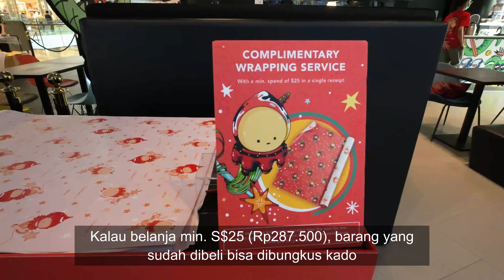ActionCity, Jewel Changi, Singapore • Ribuan koleksi Medicom Toy BE@RBRICK 1000% dan Blind Box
ActionCity (Jewel Changi)
78 Airport Blvd., #04-224, Singapore 819666

Banyak banget mainan Medicom Toy BE@RBRICK 1000% dan Blind Box mainan kecil2 dari segala film dan karakter..

Ada minions, spongebob, one piece, dan lainnya !